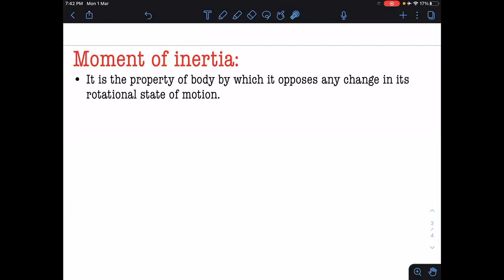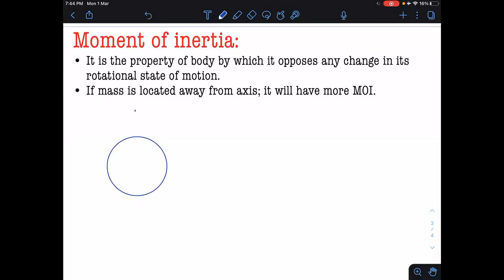1. introduction Rigid body dynamic